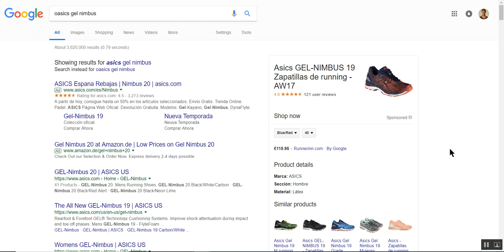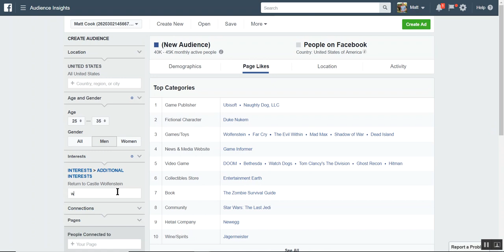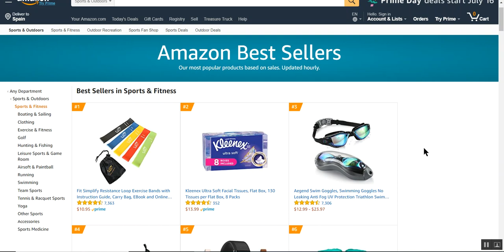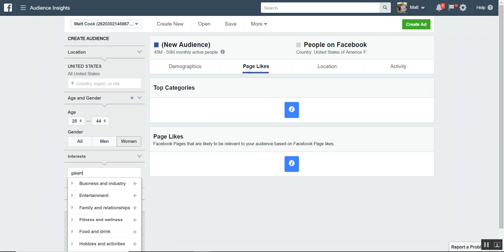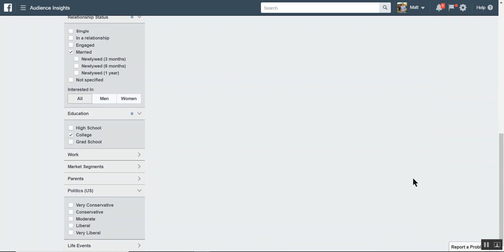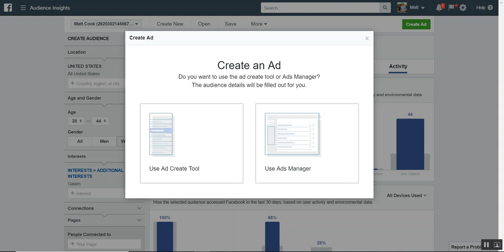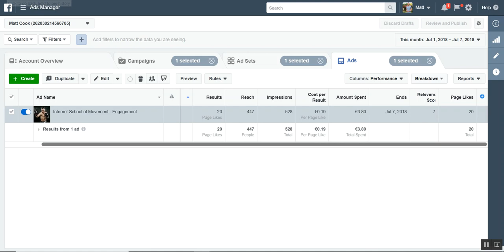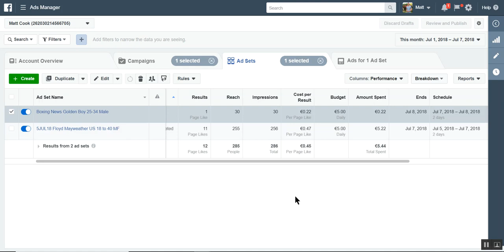Facebook Ads - Choosing a Product (Run an Online Business 2)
1 of 2) My Recommended Online Courses & Books

A) How to Run a Profitable Online Business (Free Book by Eben Pagan)

C) How To Have a Better Sex Life:

2 of 2) My Links